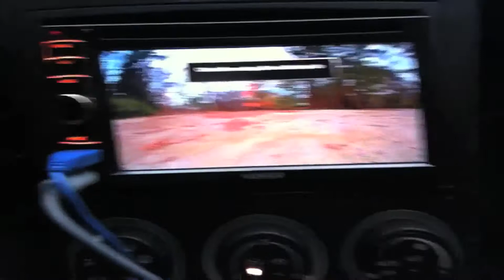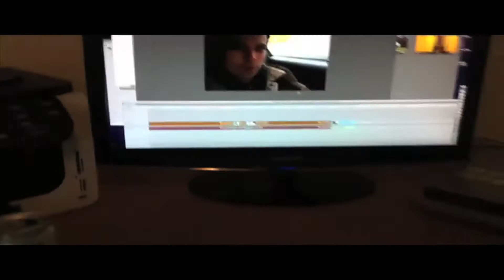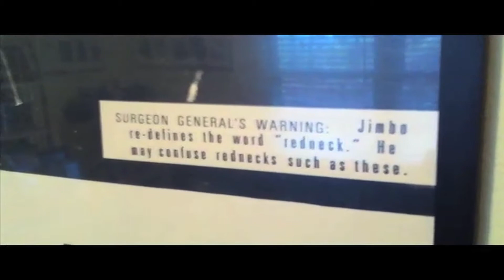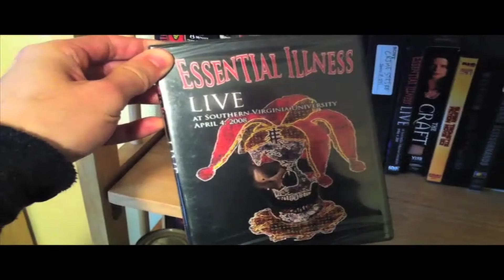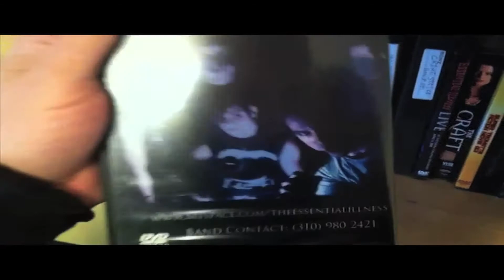John Angel video update Nov. 1, 2012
John Angel talks about how it is good to hang in there if you are going through hard, even very difficult times, even if difficult seems an understatement, because it will get better!  Music playing is "Stolen Season" by The 69 Eyes.